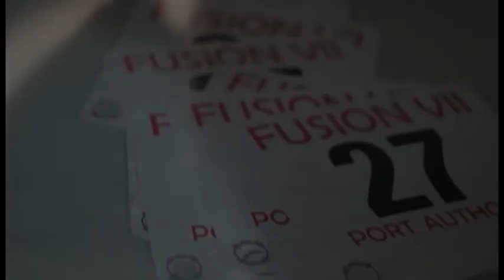Fusion Adventure Racing in T&T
It is perhaps the most grueling race in T&T. It has made grown men cry like babies for their mummy. It is the Fusion Adventure Race and it puts participants through outrageous tests of stamina in some of the most rugged yet beautiful landscapes of the islands.
Fusion 2018 is coming up so in this video I give a sneak peak into the race.